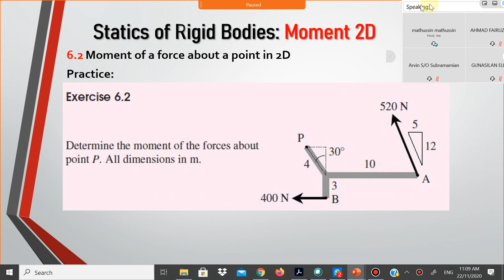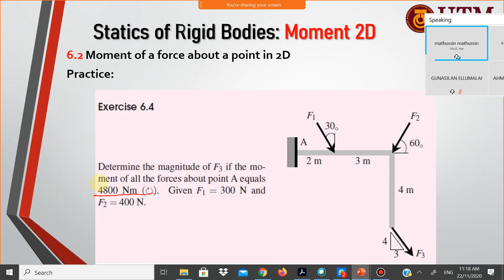STATICS Tutorial video Moment 2D and Moment about point 3D